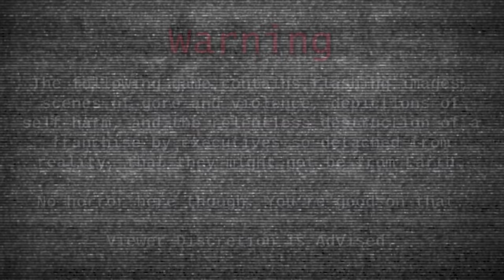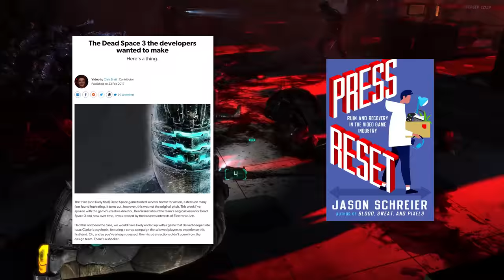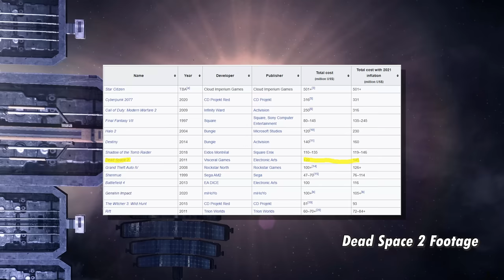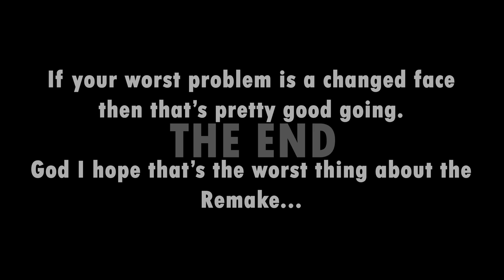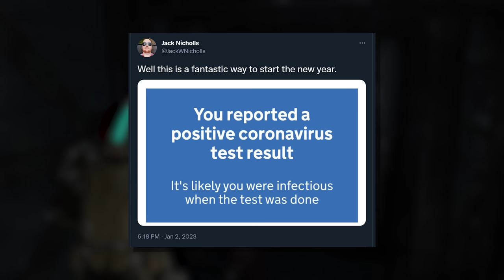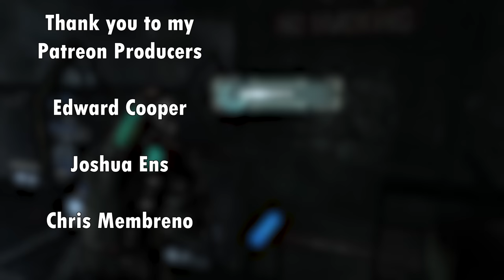Dead Space 3 Is Worse Than I Thought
Or, "How to destroy an entire franchise in a single game". A subject dear to EA's heart...

Chapters -
00:00 - Intro
02:23 - 1. Starship Troopers
14:20 - 2. The Thing
20:29 - 3. Spaceballs
29:46 - 4. Event Horizon SPOILERS
44:19 - 5. Extended Cut SPOILERS
47:31 - Conclusion
50:47 - Danlemma

Attributions

burenyuu~